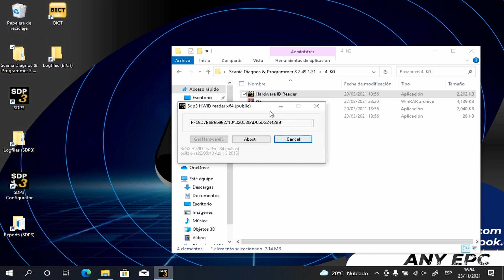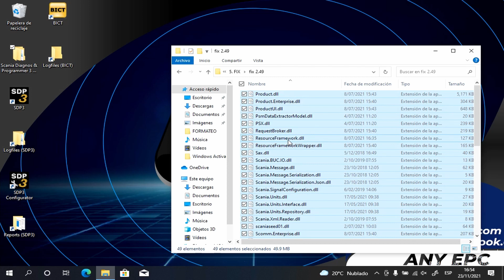SCANIA SPD3 2.49.1.51 | INSTALLATION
🔴ENGLISH

⭐ DESCRIPTION : SCANIA SDP3 IS THE LATEST DIAGNOSTIC SOFTWARE FOR SCANIA DIAGNOSTIC TOOL VCI 2 AND SCANIA VCI 3. SDP3 (SCANIA DIAGNOS & PROGRAMMER) SOFTWARE IS AN OEM SOFTWARE DESIGNED TO MAINTAIN SCANIA TRUCKS, OTHER HEAVY VEHICLES AND MARINE OR INDUSTRY ENGINES OVER VCI DIAGNOSTIC INTERFACE.
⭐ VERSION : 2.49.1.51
⭐ LANGUAGE : ENGLISH